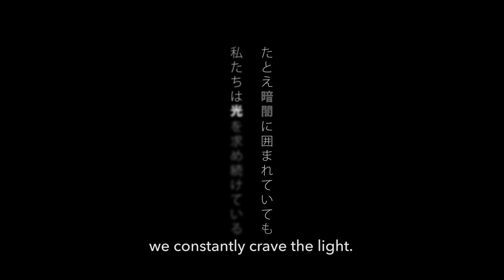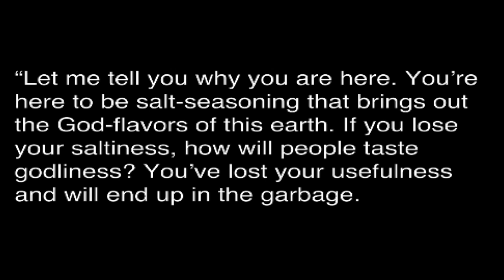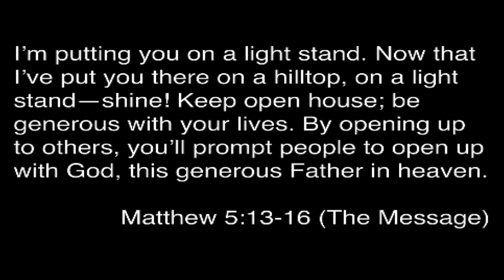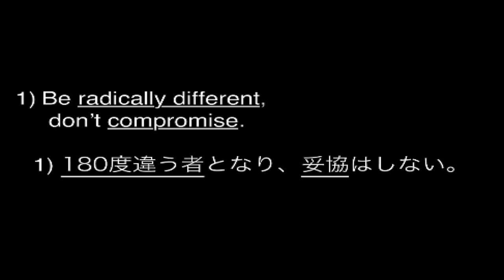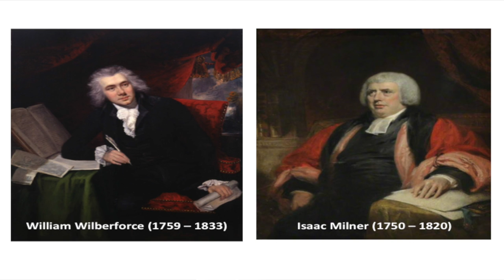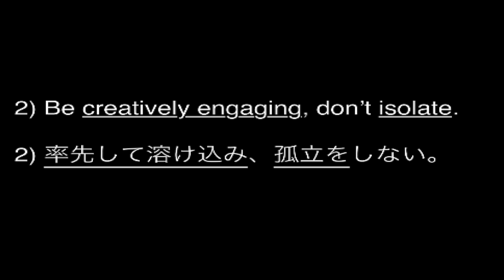NHY TV STATION 150524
このビデオの情報NHY TV STATION 150524